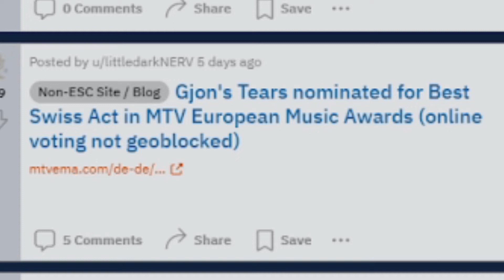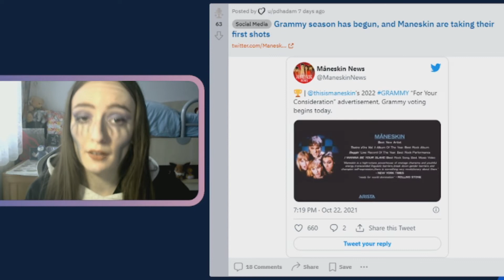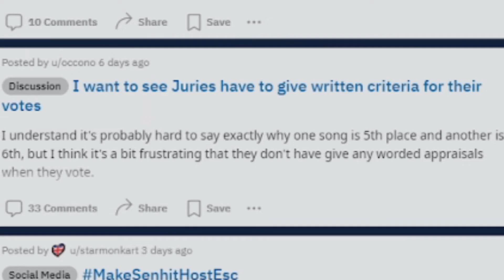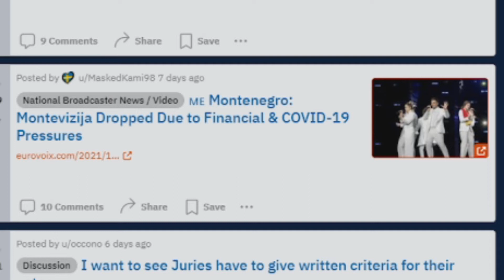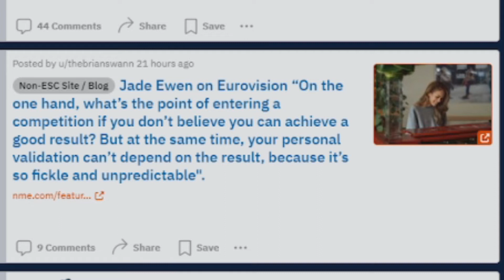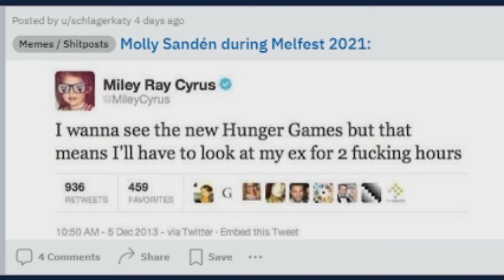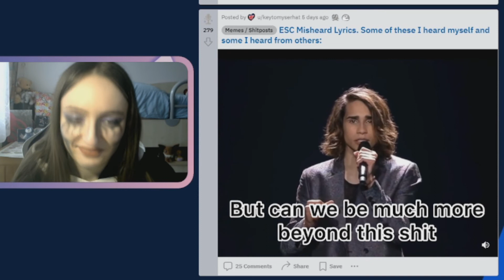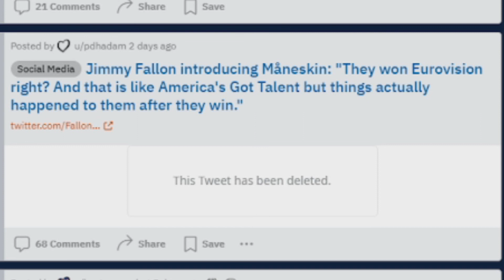Old misheard lyrics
What is the best slogan from the past 10 years, ESC 2010 throwback, GJon's Tears nominated in MTV EMAs, what entry was carried by the staging, Eurovision results from 1997 to 2008 without televote, Senhit auditions for hosting ESC 2022, Maneskin and Duncan Laurence nominated for Grammys, Eurovision museum opens in Husavik, misheard lyrics, Maneskin will be opening for the Rolling Stones and more in this week's Eurovision subreddit.